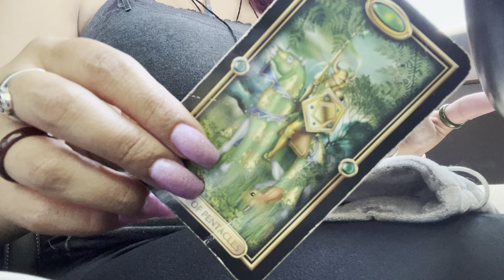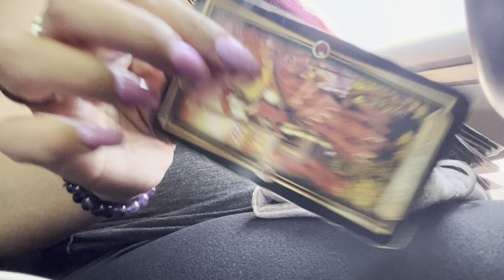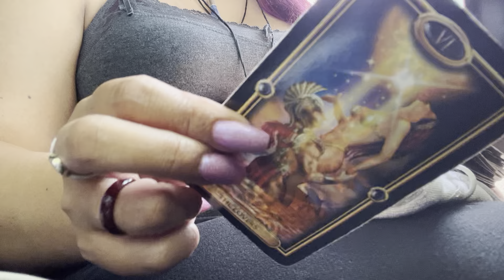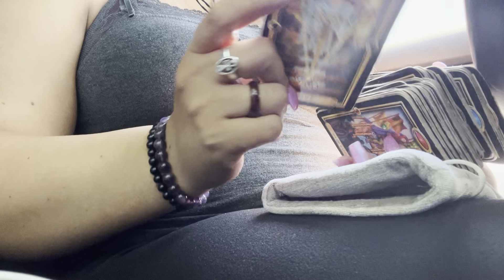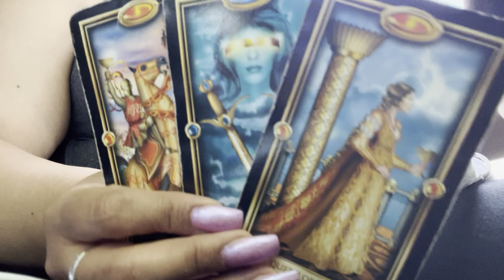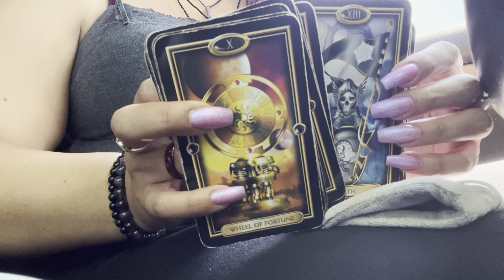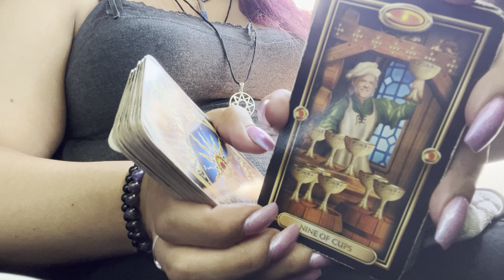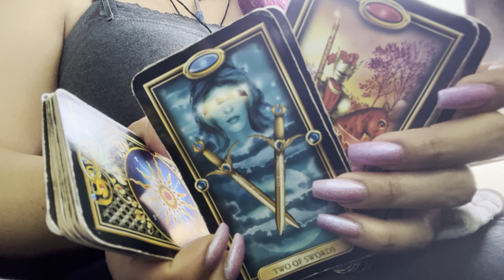RANDOM MESSAGES 🔮🌙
Join Membership 🤗💖🦋✨

Etsy shop 🔮🌙